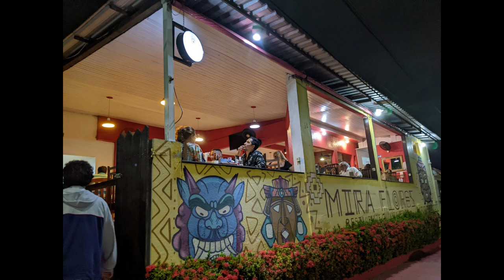Lets Play - MS Flight Simulator 2020 - S2E0 - A new world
I want to introduce a new session. What do I want to do and why? That all (and more) I explain and show you here.

Watch:

 • Lisbon — Ason ID | Free Background Mu...